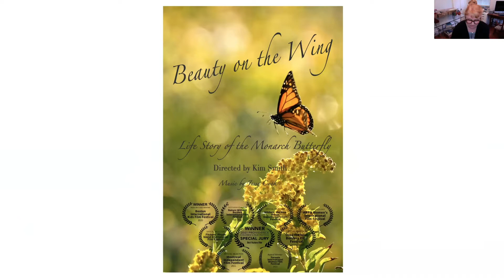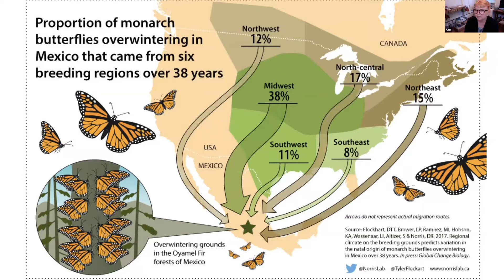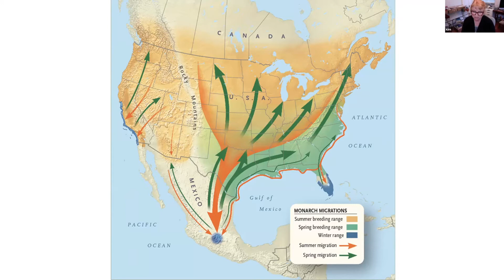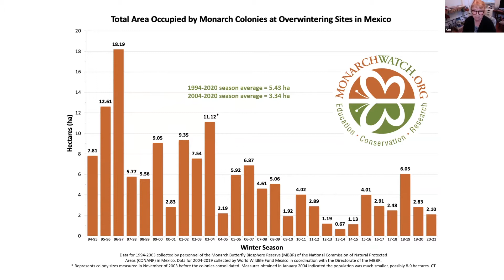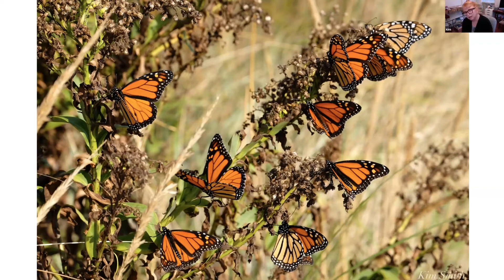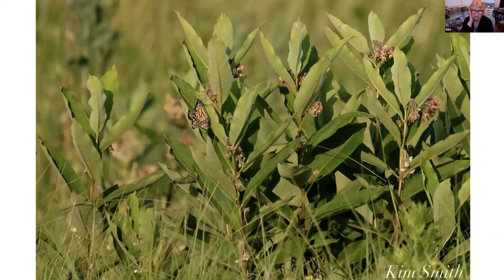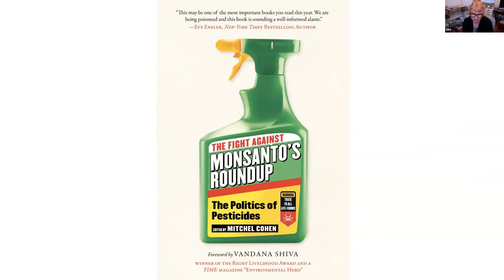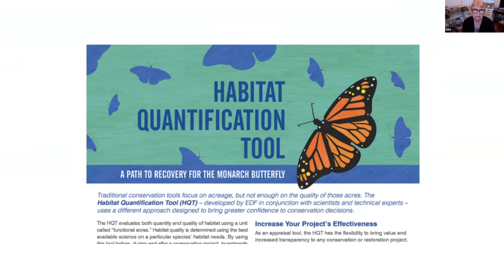The Monarch Butterfly and Climate Change a Presentation by Kim Smith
Gloucester filmmaker, Kim Smith's presentation talks about the threats to the Monarch Butterfly. Global climate change, along with micro climate changes, are having a profoundly negative impact on the Monarch migration. The Monarch has recently become a candidate under the Endangered Species Act. There is no more urgently needed time than the present to learn about how we can all help protect the Monarch Butterfly.

Kim is a documentary filmmaker, environmental conservationist, photojournalist, author, illustrator and an award-winning landscape designer. She is the producer of “Beauty on the Wing: Life Story of the Monarch Butterfly” a narrated documentary released August 2020. Since its premier, “Beauty on the Wing” has received a number of honors and awards at environmental film festivals and children’s film festivals including Best Documentary at the Boston International Kids Festival in November 2020, Best Feature Film at the Providence Children’s Film Festival in February 2021, the environmental award at the Toronto International Women Film Festival, and awards for Outstanding Excellence at the Nature Without Borders Documentary Film Festival and Women’s International Film Festival.